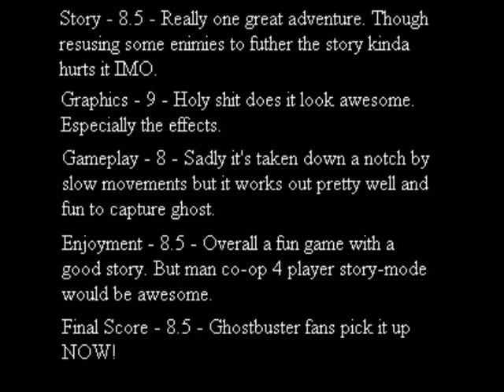Ghostbuster - Review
The Ghostbusters hit the next gen world in a big way. But is it gonna live up to the legendary movies?

The fair use of a copyrighted work, including such use by reproduction in copies or phonographic or by any other means specified by that section, for purposes such as criticism, comment, news reporting, teaching (including multiple copies for classroom use), scholarship, or research, is not an infringement of copyright." note: NOT AN INFRINGEMENT OF COPYRIGHT!

Score - 8.5